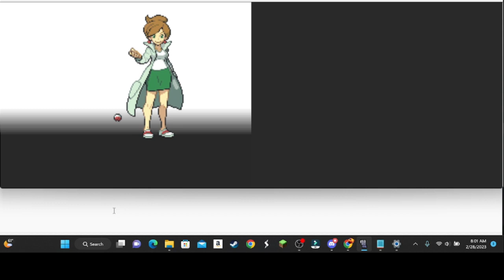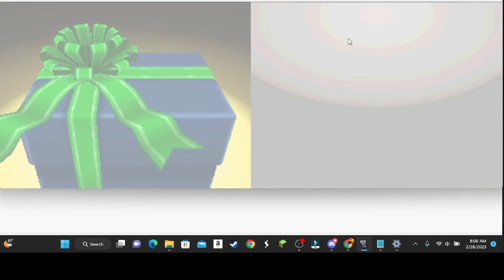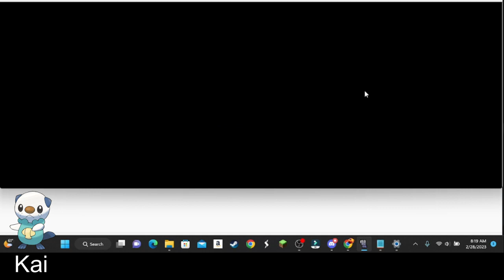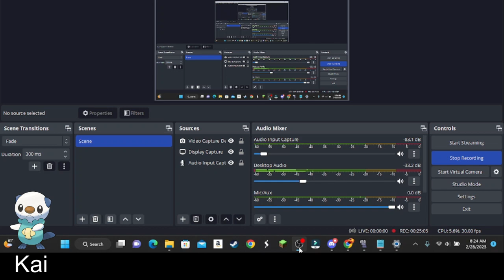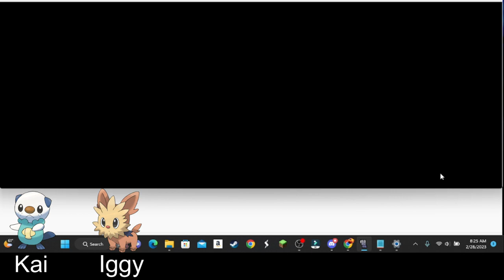Pokémon Black Version Episode 1: A new Adventure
Starting a new journey is always super exciting. Please join me on this new journey through the Unova region, reliving the game from my childhood. Which starter will I end up choosing? Who will my party Pokémon be?